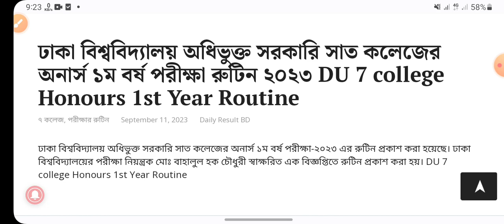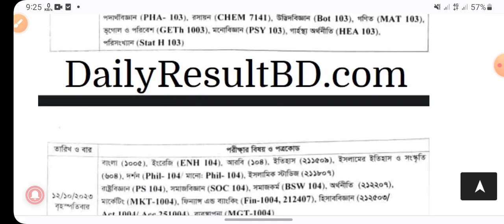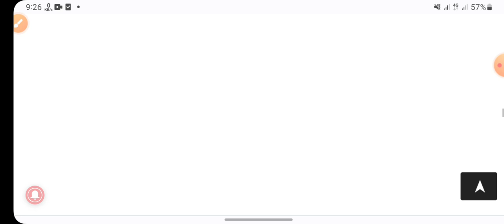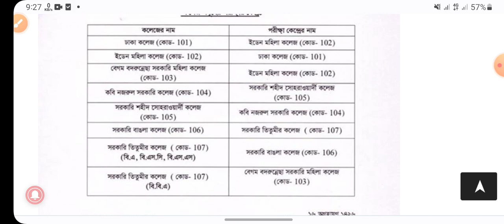অনার্স ১ম বর্ষ রুটিন প্রকাশ ২০২৩,Honors 1st year rutine 2023,